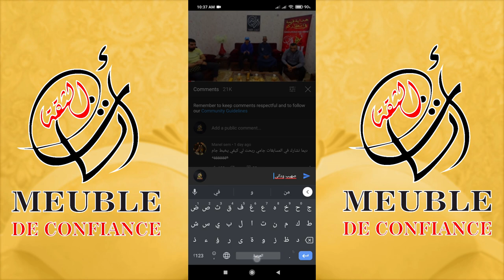😍فيديو توضيحي على كيفية المشاركة في مسابقة أثاث الثقة الثانية 2🥰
المسابقة لي راح يكون فيها  فائز,راح يفوز بصالون أرباسك الرائع 😍.
المسابقة لي بدات يوم 31 مارس 2021 🌺
 و السحب راح يكون يوم نلحقو 175 ألف متابع في اليوتوب🥰
أي شرط ناقص و لن يكون اسمك في السحب ,لذا يرجى متابعة الخطوات وحظا أوفر للجميع 💖🥰🙌
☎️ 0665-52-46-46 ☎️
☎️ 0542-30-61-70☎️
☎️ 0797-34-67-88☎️